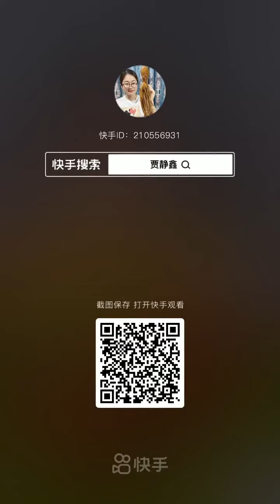Asmr Mukbang Seafood Eating Show 🐙 Seafood Octopus, Lobster, Starfish, Scallop, Crab...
묵방이란?

什麼是Mukbang？